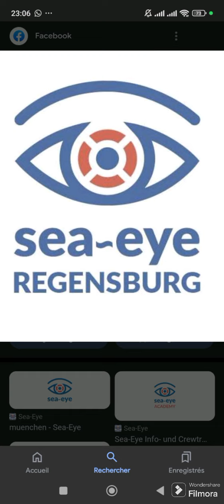حرب باردة بين القانون الإيطالي من جهة و المحاكم ، المنظمات غير الحكومية و المهاجرين في البحر .